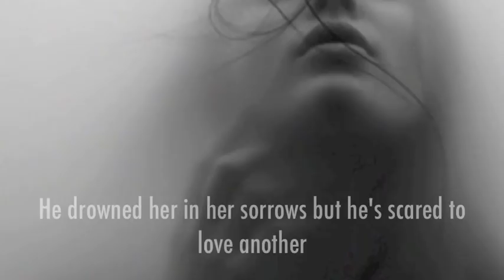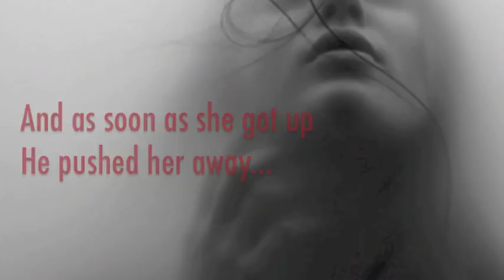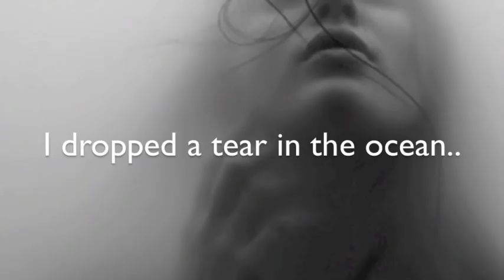Drowning (Lyrics On Screen) Willow Smith Ft. Mecca Kalani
I apologize in advance if I got some lyrics wrong, forgive me they had no lyrics so I had to use my ears the best way I could

Hope you all enjoy my lyrics video! this song is honestly wonderful

follow Willow
Follow Mecca
 Both beautiful talented young artist!